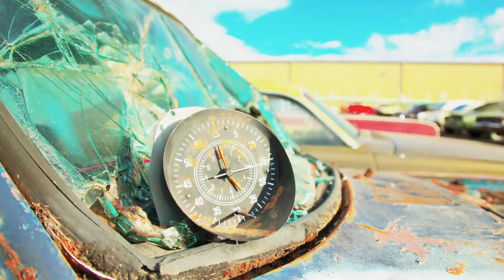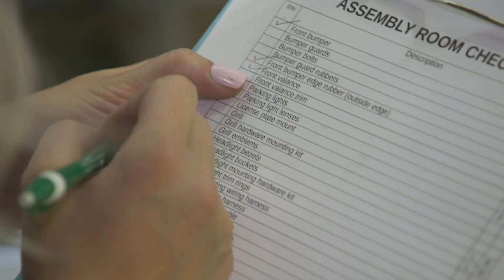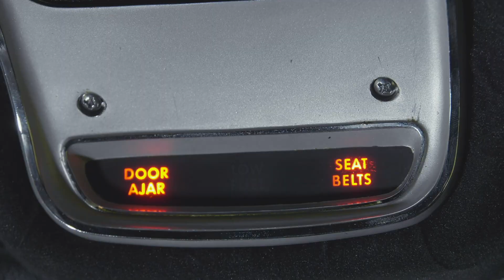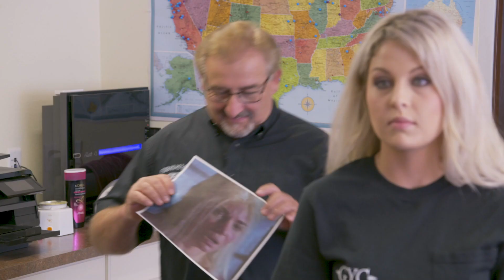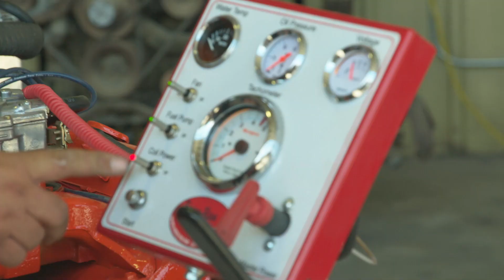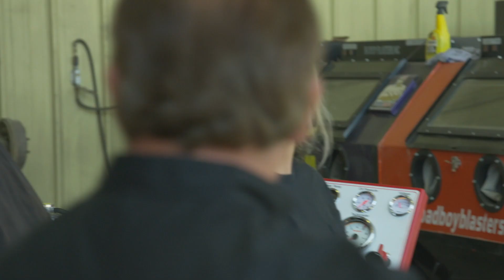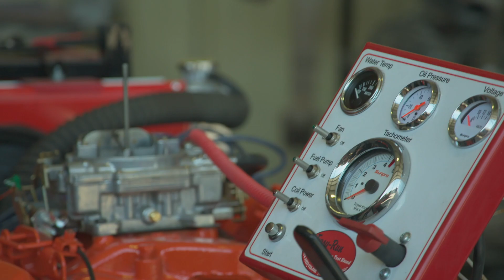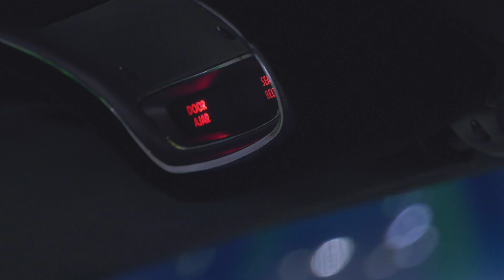THIS IS WHY "BONDO" HAS A BAD REPUTATION: WHAT HAPPENS WHEN IT IS NOT APPLIED CORRECTLY AND IT FAILS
Mark walks us through the filler process and how it should be applied. Also the history behind Bondo.